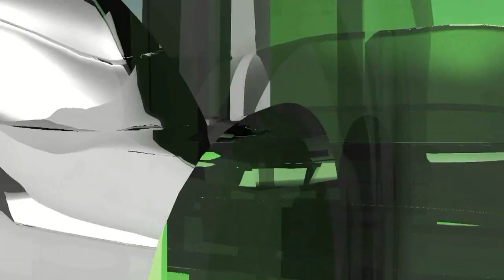ČETNICI SU NA NAS PUCALI IZ SVOG ORUŽJA, PSOVALI NAM MAJKU BALIJSKU, ALI U MAGLAJ NISU NIKAD UŠLI!